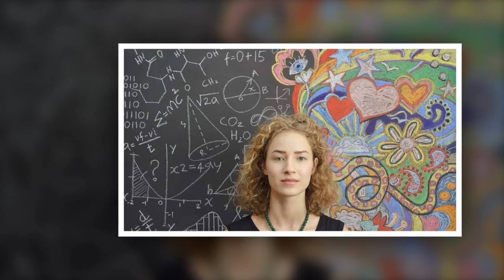Tres razones por las que la gente dice que este es el mejor signo del Zodíaco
Las personas nacidas en Cáncer poseen patrones de personalidad marcadas, son emprendedoras, creadoras y poseen mucho éxito porque lo que se proponen, lo logran; nunca se rinden. Además de eso son sensibles y sentimentales.